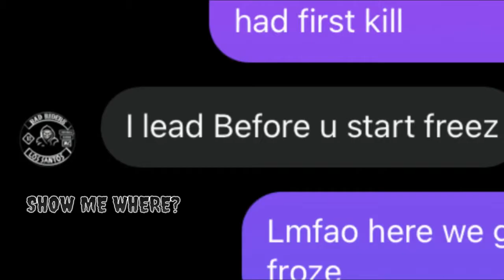Vffv vs brmc